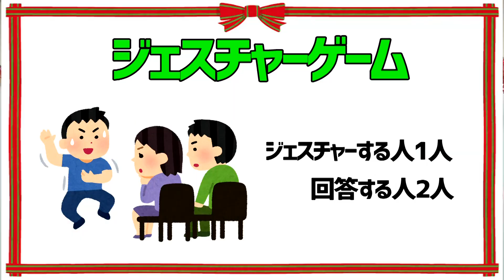【罰ゲーム付】TeNYアナ３人でクリスマスパーティーをしてみたら、『炙りカルビゲーム』と『ジェスチャーゲーム』で想像以上に盛り上がってしまいました。Merry Christmas🎅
松本アナからひと言
「朝天気メンバーでクリスマスパーティー！
先輩後輩関係なく、全力でゲームを楽しみました♪
皆様、良いお年を迎えられますように。」

2020年たくさんご覧いただき、ありがとうございました！
2021年も、どうぞよろしくお願いいたします！

「あさ天気のあと」に関するご意見・やご質問、また「こんな企画をやってほしい！」というご要望を大募集中です！
こちらの応募フォームからご応募ください。

新潟の日テレ系テレビ局「TeNYテレビ新潟」のYouTubeチャンネルです。

こちらの企画「あさ天気のあと」では
ZIP!のあさ天気のあと、一仕事を終えたアナウンサーが様々な企画にチャレンジします！

 また、松本亜美・大谷萌恵・日高優希は平日のあさ5：50～「ZIP!」で新潟のお天気を生放送でお伝えしています！2021年は1/4～放送します。
ぜひそちらもご覧ください！